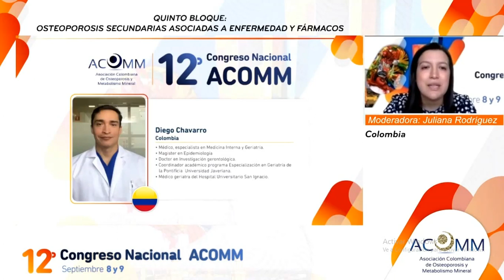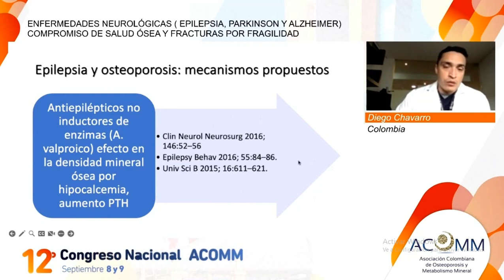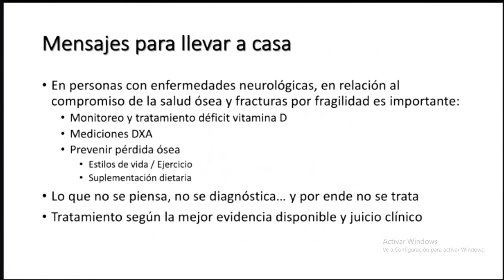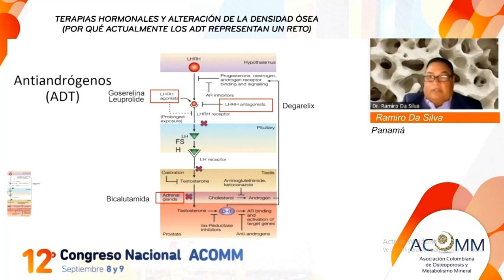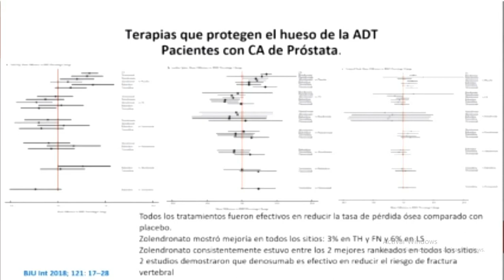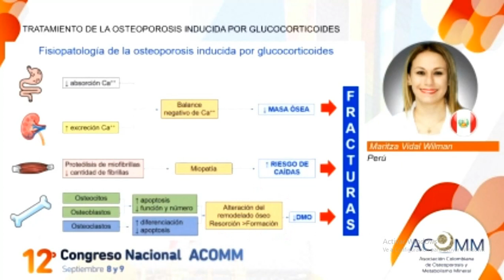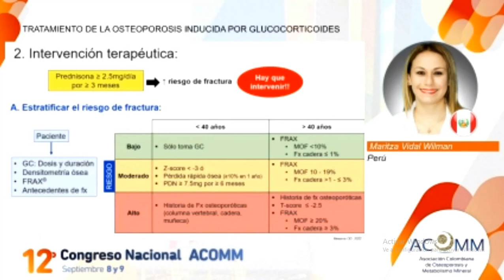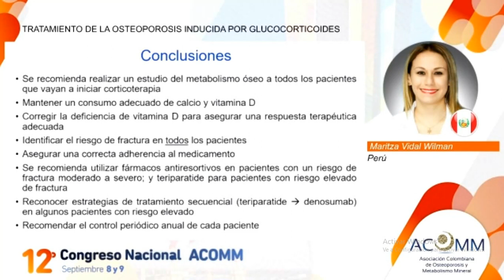5to Bloque Osteoporosis Secundarias Asociadas a Enfermedad y Fármacos 12 CN ACOMM 080923